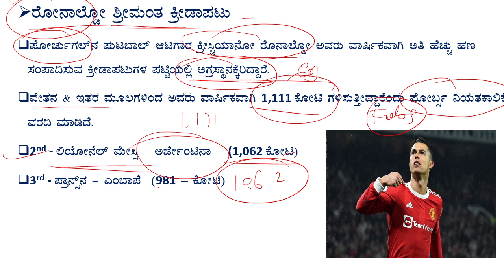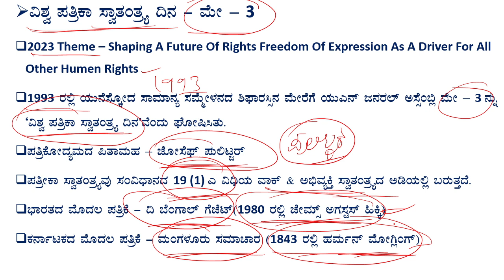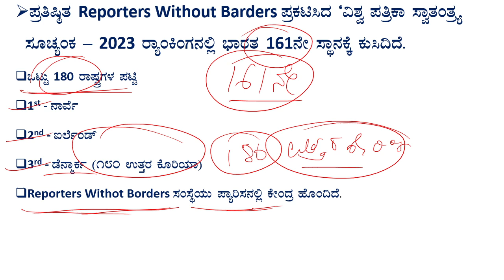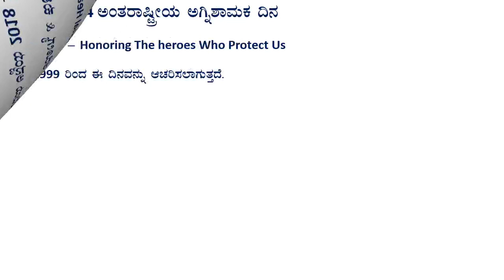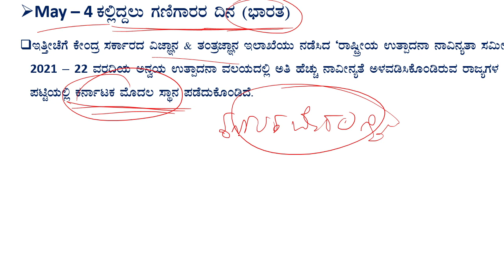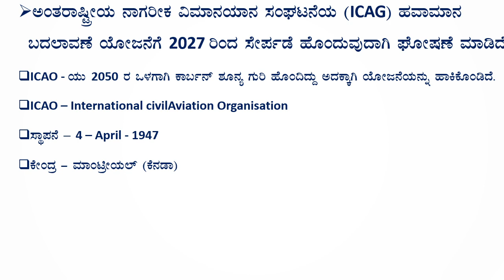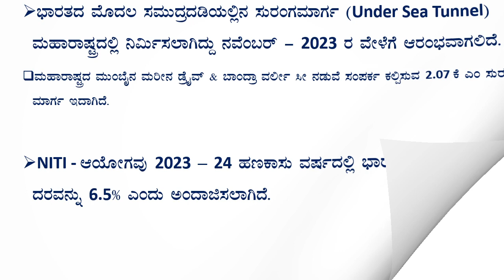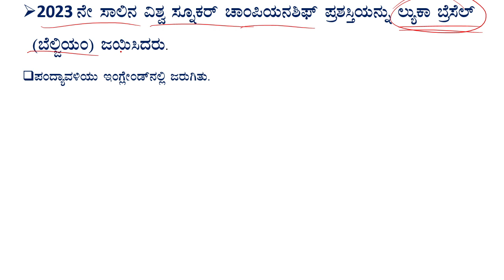Current Affairs May - 3, 4, 5 | KAS | PSI | PC | GROUP - C